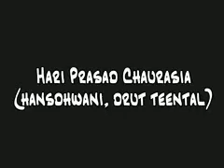Hariprasad Chaurasia Hansdhwani | Bansuri